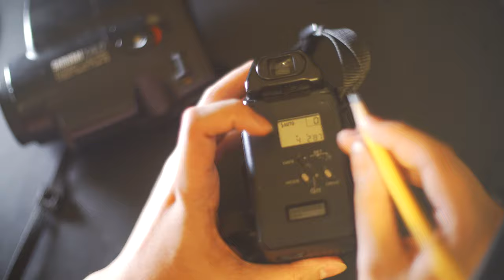[review] kyocrea samurai x3.0, story telling machine, and review,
04:03  date does go 20
10:37   picture